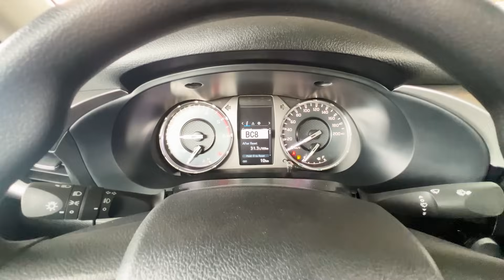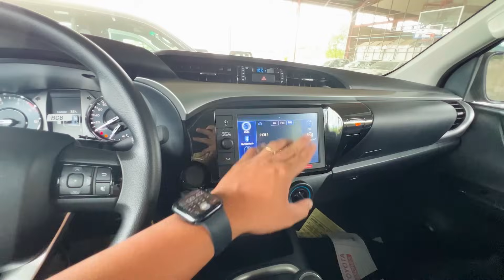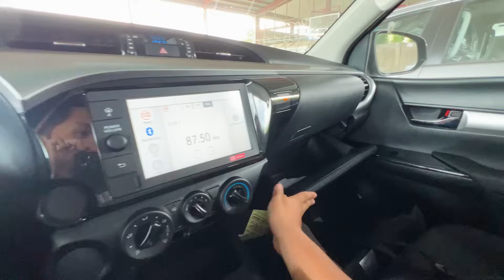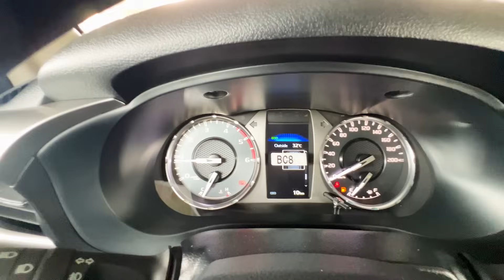2023 HILUX E VS HILUX G | SPECS COMPARISON | MOTORISTA ADVENTURES